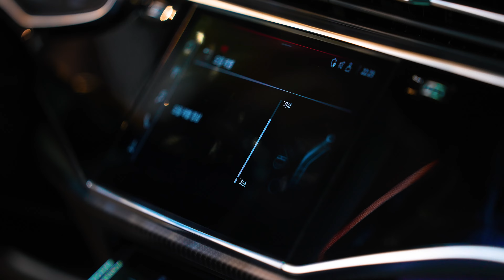AUDI RSQ8 engine oil change, XADO 아우디 RSQ8 엔진오일교환-카프레소-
AUDI RSQ8 engine oil change by carpresso
프리미엄 엔진오일교환 샵 카프레소 RSQ8 엔진오일교환
XADO BLACK ADTION OIL